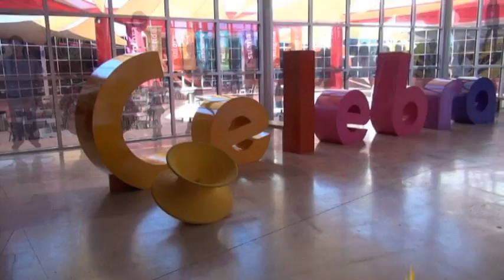Rodanoticias Reportaje Especial Aureliano García Haros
Reporteros: Fanny y Halim
Exhibición: Reportaje Especial
Aureliano García Haros